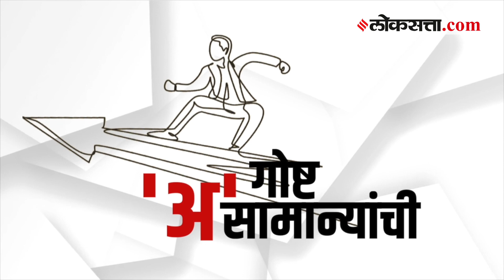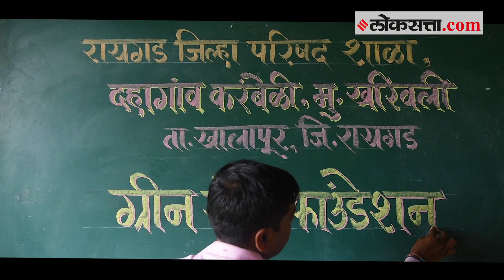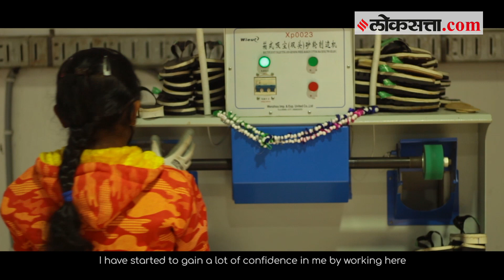टाकाऊ चपलांपासून टिकाऊ चपला बनवणारे श्रीयांस भंडारी आणि रमेश धामी । गोष्ट असामान्यांची-९ | GreenSole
मित्रांनो तुम्हाला वर्षाला किती जोड चपला लागतात? या चपला खराब झाल्यावर तुम्ही त्यांचं काय करता? या चपलांपासून नवीन चपला बनतात, हे सांगितलं तर यावर तुमचा विश्वास बसेल का? आज आम्ही तुमच्यासाठी अशा तरुणांची गोष्ट घेऊन आलो आहोत जे या टाकाऊ चपलांपासून इको फ्रेंडली टिकाऊ चपलांची निर्मिती करतात. ते नुसतं इको फ्रेंडली चपला बनवत नाहीत तर या चपला गरजू लोकांना दान देखील करतात. चला तर मग जाणून घेऊया टाकाऊ चपलांपासून इको फ्रेंडली चपलांची निर्मिती करणाऱ्या श्रीयांस भंडारी आणि रमेश धामी या तरुणांच्या उपक्रमाबद्दल.